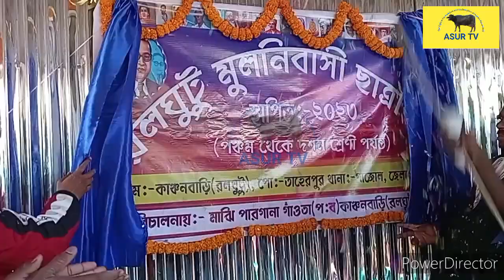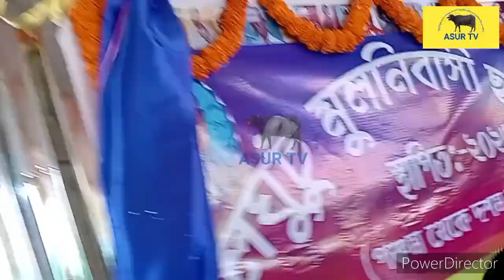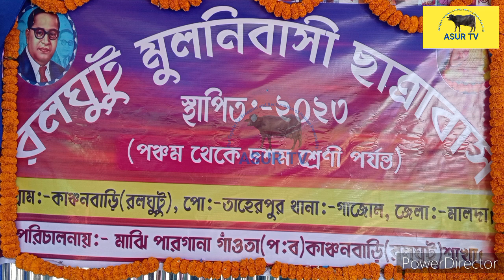মাঝি পারগানা গাঁওতার উদ্যোগে রলঘুটু মুলনিবাসী ছাত্রাবাস উদ্বোধন সভা 2023